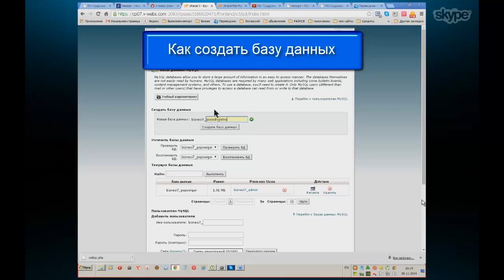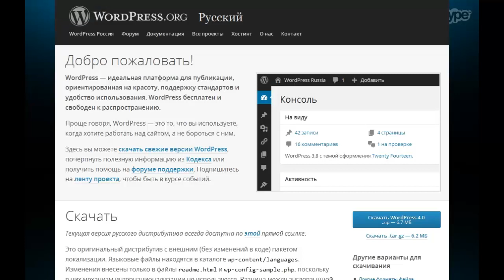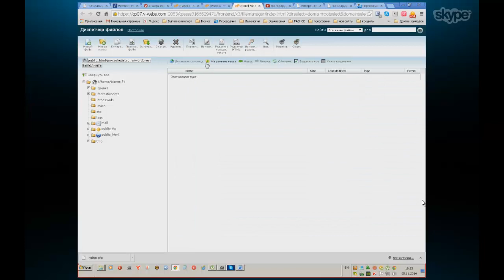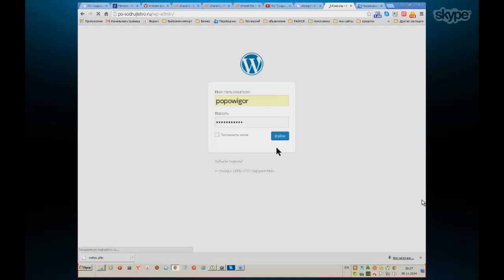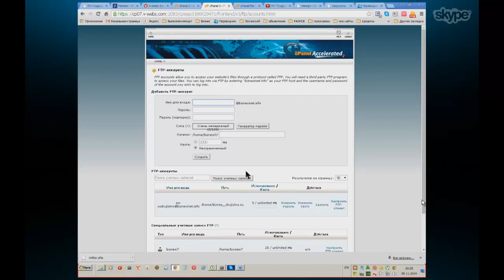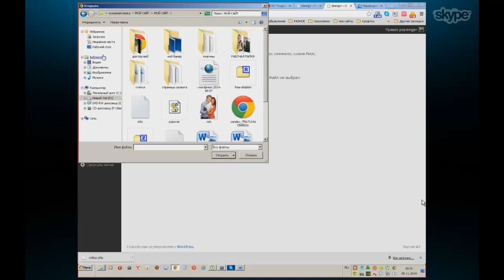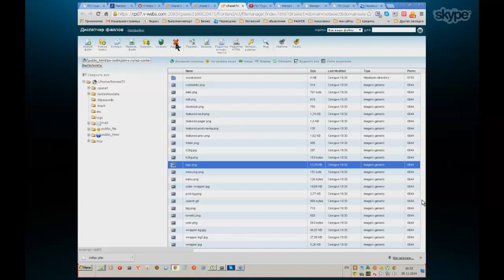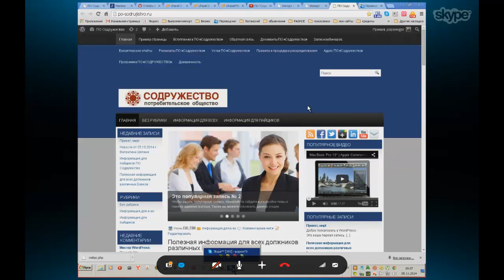Как установить wordpress. Устанавливаем wordpress на хостинг V-Webs Acesse Corporation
Это пошаговый мануал по установке и настройке WordPress с нуля! Лучше всего качать wordpress с официального сайта
На видео показан профессиональный хостинг крупной IT корпорации из Силиконовой долины.
За профессиональный хостинг не платят только партнеры корпорации Acesse.
За много лет работы Acesse на хостинге корпорации находятся уже тысячи сайтов партнеров и клиентов со всего Мира.

Это и понятно. Ведь только Acesse Corporation предоставляет самые эффективные возможности для малого и среднего бизнеса с ограниченным бюджетом.

Только в Acesse деньги затраченные на бизнес всегда возвращаются

Acesse - единственная в Мире интернет-компания прошедшая проверку федеральными структурами США в 2010 году.

Для того чтобы стать партнером Вам необходимо:

указав ID 122924

3) Приобрести Консультант Кит на 1 год и оплатить АР консультант. После этого Вы можете спокойно заказать доменное имя и получить хостинг. Отдельно за Домен и Хостинг партнеры не платят.

4) Для продвижения сайта во всех поисковиках Вам потребуются рекламные единицы iCredits. Их можно приобрести у меня или купить бизнес пакет, а также заработать.

5) Выгодно купить бизнес пакет. В этом случае кроме рекламы Вы участвуете в долевом распределении прибыли компании и возвращаете затраты на рекламу, хостинг, доменное имя и поддержку сайта.

Acesse Corporation Выплачивает деньги каждый день уже много лет.

Если вы не желаете получать возврат денег за развитие своего бизнеса и хотите просто платить, то обратитесь ко мне и я помогу Вам решить этот вопрос.

ID 122924

За более подробной информацией обращайтесь любым способом:

skype: churakov_sergey
Сергей Чураков